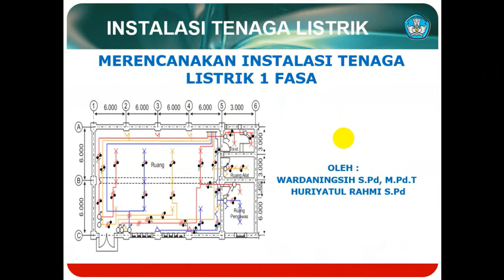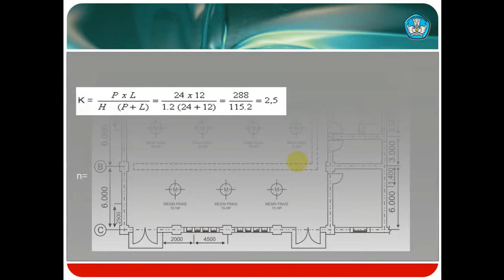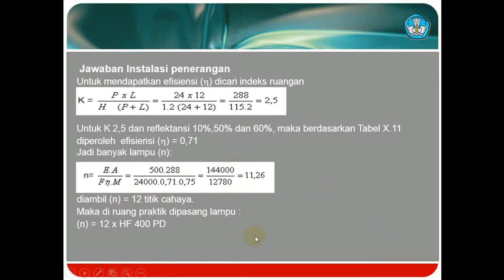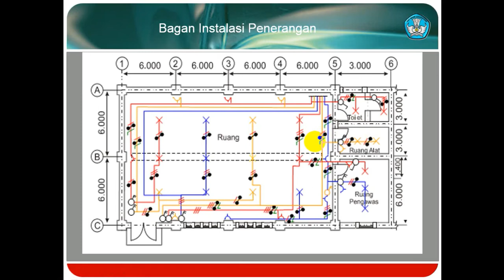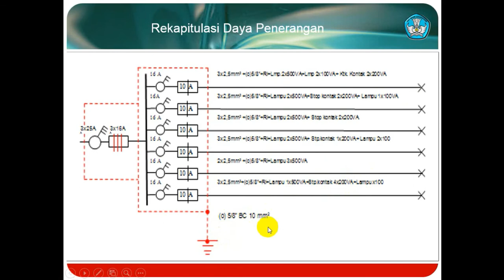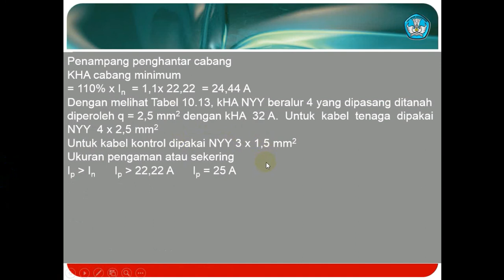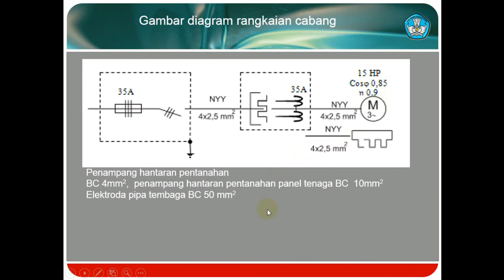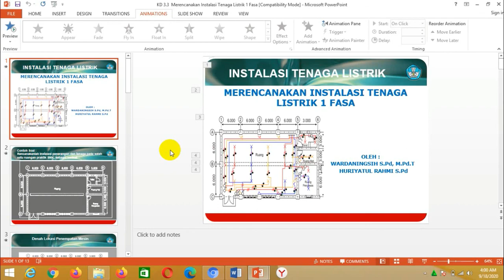MERENCANAKAN INSTALASI TENAGA LISTRIK DALAM BENGKEL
Semoga video ini bermanfaat dimasa pandemi ini.